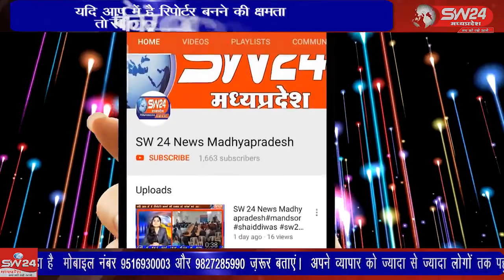SW 24 News Madhyapradesh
khargonepmhouse khargone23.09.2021 खरगोन पीएम आवास के तहत नगरपालिका सीमा में बनवाई गई मल्टियों में लोगो को बसा तो दिया गया लेकिन यहां शुद्ध पानी और साफ सफाई जैसी मूलभूत सुविधाओं का अभाव बना हुआ है।